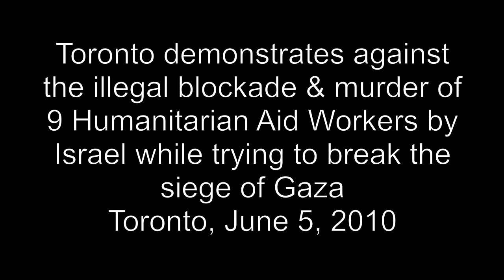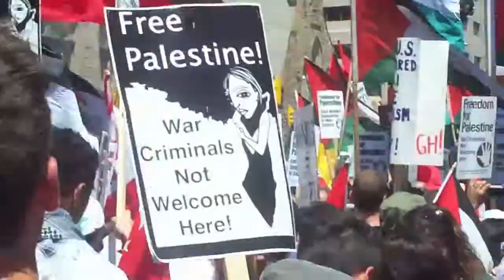Toronto Gaza Freedom Flotilla Protests Part 1 June-5-2010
Toronto area residents protest in front of the Israel Embassy, and then take to the streets to show their support for Gaza and to protest Israel's piracy and illegal blockade. This protest comes almost a week after Israeli pirates murdered 9 humanitarian workers trying to deliver aid to Gaza.